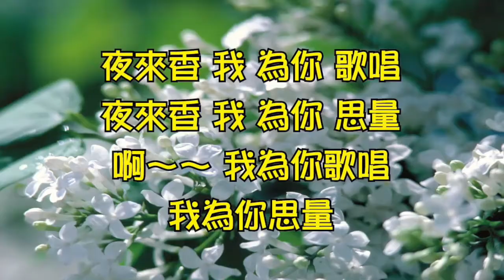夜來香 鋼琴伴奏 karaoke 歌詞